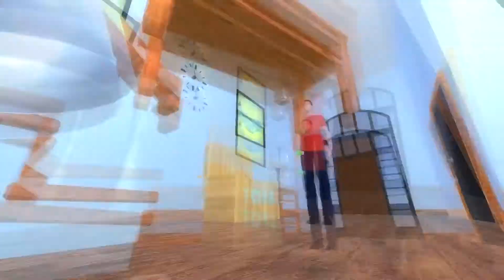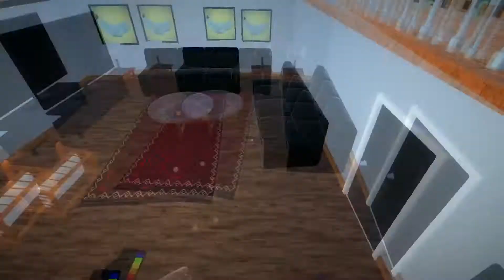I'm a responsible adult. - Who's Your Daddy?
Today I'm playing "Who's Your Daddy" It's an amazing game with a suicidal baby, I can't ask for anymore, well, I wish I could actually kill my self. (In the game)
More below!